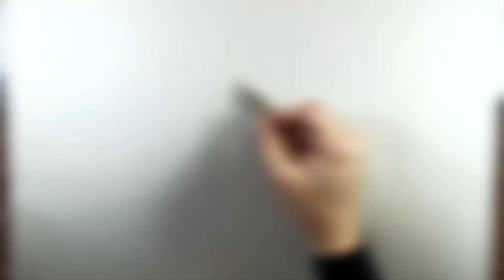If you like drawing a Imagination character, try this method: draw a combination: human and sense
Hello my magic friends😃

Today I drew you an attractive character design by combining a woman with an ant❤️

If you also like to design a real ant woman, then join me and enjoy the design

My name is eman and I like to draw with a pencil😍❤️

In my videos, I use the magic of my creative mind to transform famous characters into interesting and spectacular monsters.👽👻

Designed by Andrew Loomis

Watch my videos till the end and if you like it, like and write in the comments who you want to be the next character and what I should turn him into, be sure to leave a comment and I will draw for you. 🙏🏻❤️👌🏻😎

Magic art
Magic pencil
Designing Pencil
Magic finger art
Pencil sketch
black pen
Artistic magic
Art
magic pen
تصميم عصري
الرسم بالقلم الرصاص الملون
تلوين
Design elegante
Desenhando com lápis de cor
Pintura
Modisches Design
Zeichnen mit Buntstift
Malerei